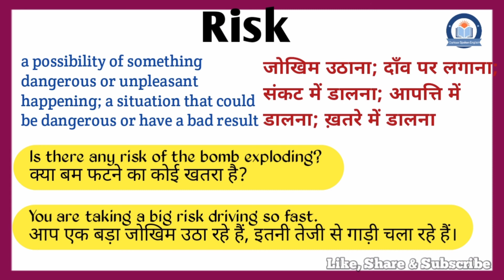Risk meaning in Hindi | Risk ka matlab kya hota hai | Risk meaning Explained in Hindi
इस वीडियो में आप Risk का हिंदी में मतलब समझेंगे और साथ में Risk का pronunciation भी सीखेंगें यानि की आप Risk के अर्थ के साथ साथ ये भी सीखेंगें की Risk को कैसे बोले या Risk को बोलने का सही तरीका क्या है |